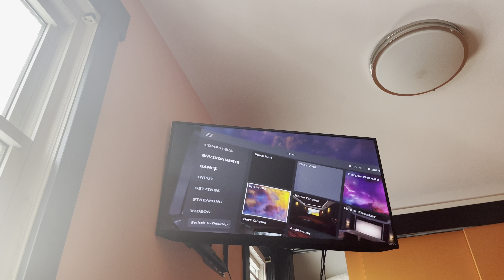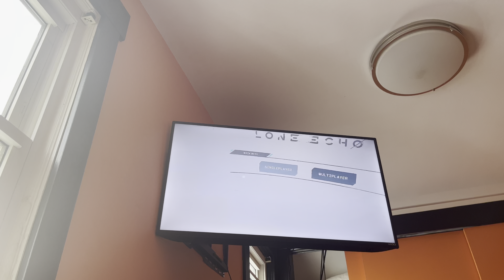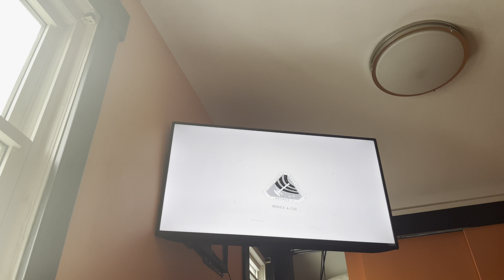Lone Echo part 1. ￼ The calibration program.